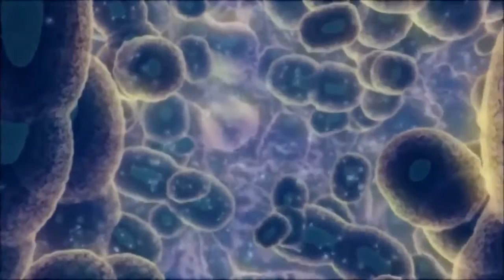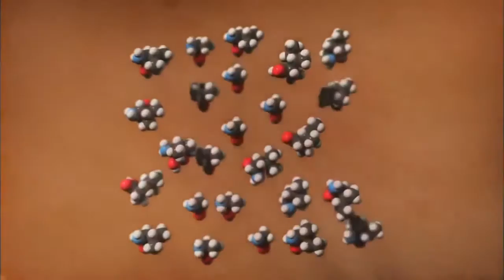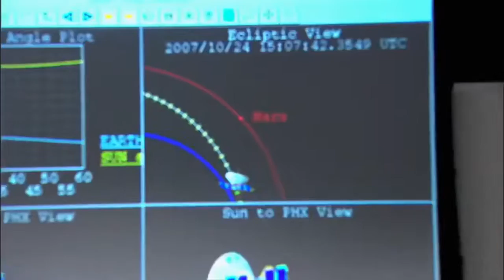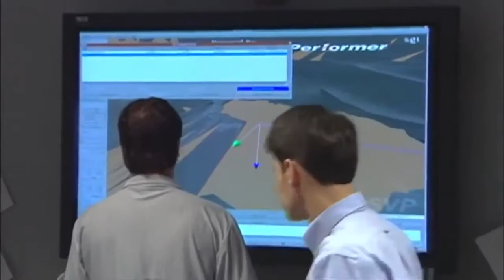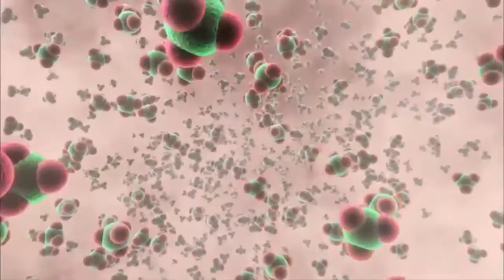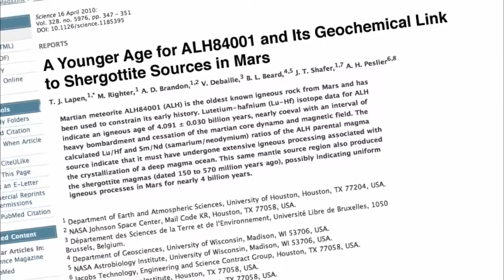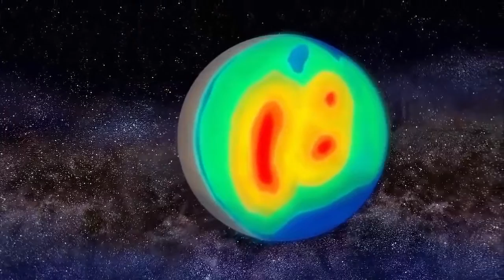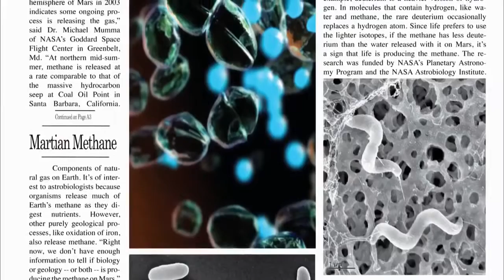Universe Documentary 2017 MARS THE NEW EVIDENCE Elon Musk 3L0103 - Universe - 6Lsdf